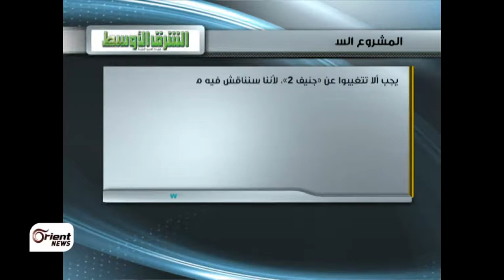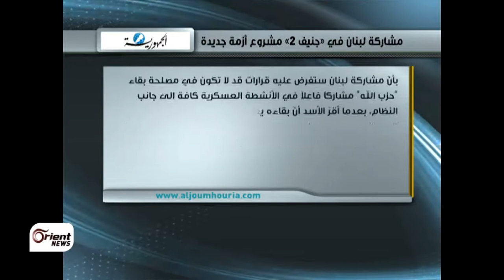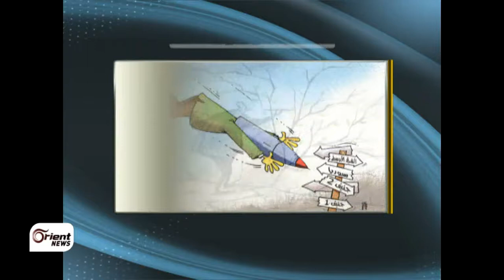صحافة اليوم | الظغوطات الدولية الممارسة على المعارضة من أجل المشاركة في جنيف 2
إلى جانب المحاور التالية:

-          تذبذب العلاقات الأمريكية السعودية

-          لبنان وجنيف 2

إعداد : حكيمة إيدار

تقديم : كوثر الخليلي